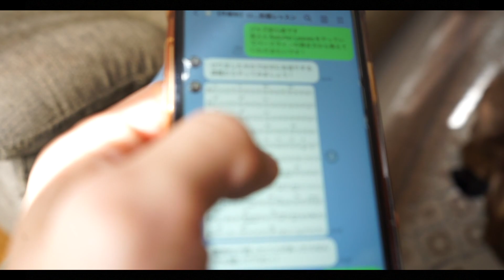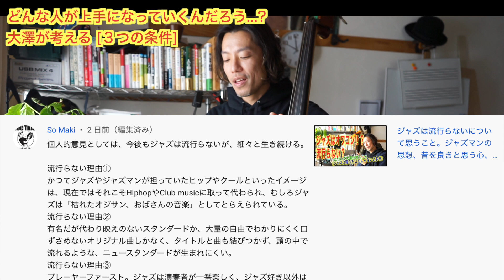【上手くなる人の条件３つ】あげてみた。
各種教材、譜面のダウンロードはこちら

憧れの楽器、今から始めるには遅いんじゃないか！？って思っていませんか？そりゃ昨日よりは遅いし、10年前よりは遅いけど、今この瞬間があなたの人生で一番若い！明日になれば1日時間は過ぎていく！始めるなら今！さあ、動画で自宅レッスンを始めましょう！動画で足りなければ下のウェブサイトへアクセス！！楽譜の入手もこちらから！
大澤アツノリ公式ウェブサイト